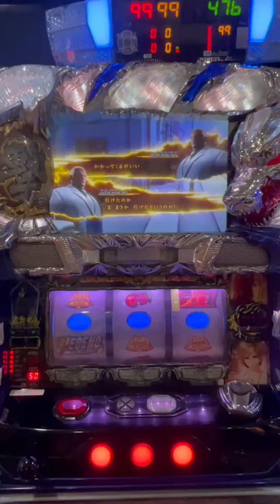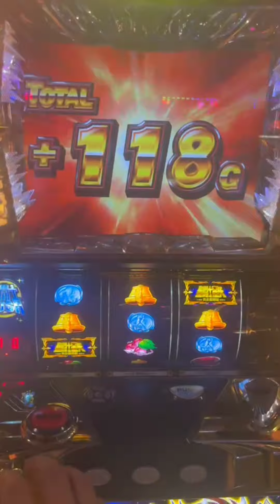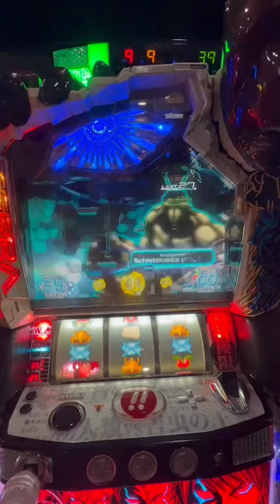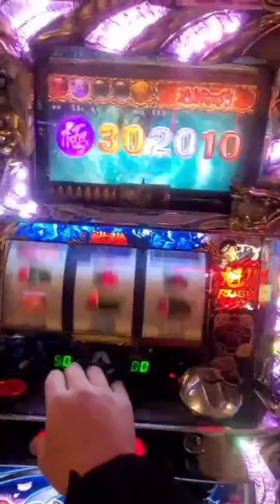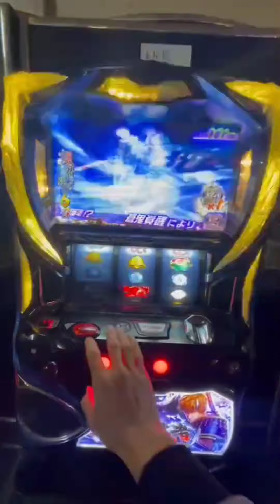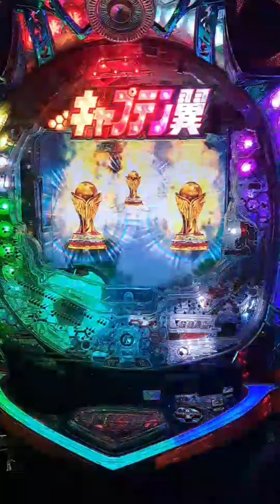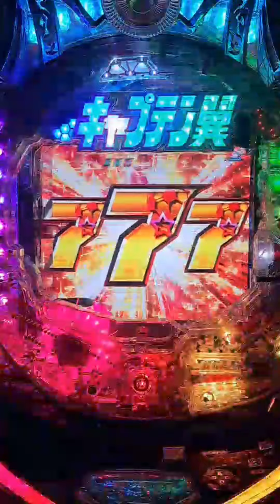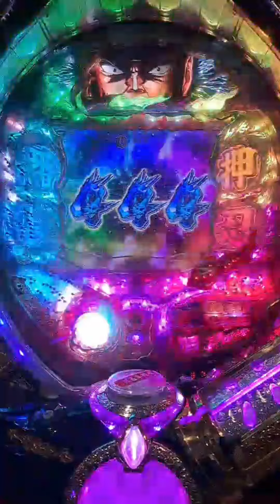志氣Slot日誌 台灣Slot 5號機 柏青哥 小鋼珠 合輯大當分享演出畫面!!